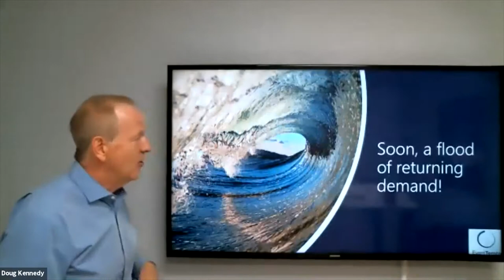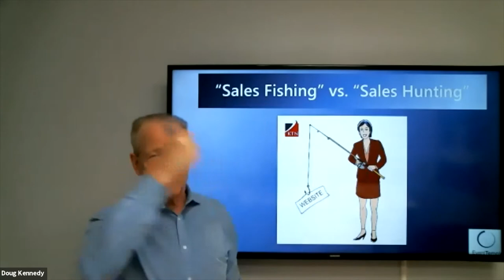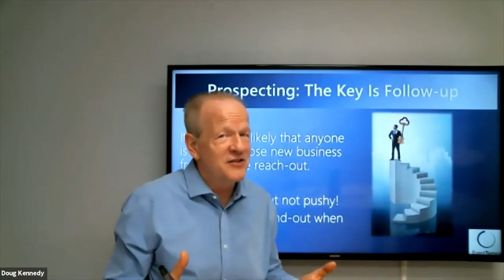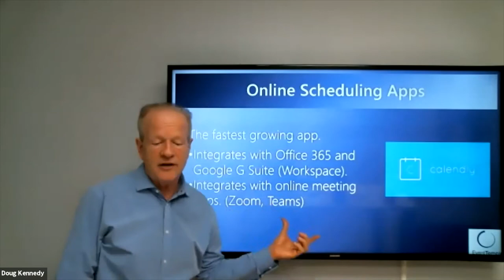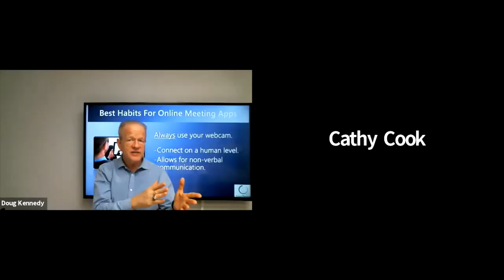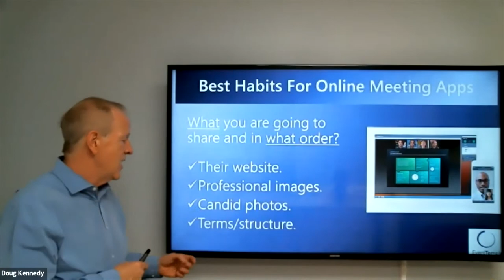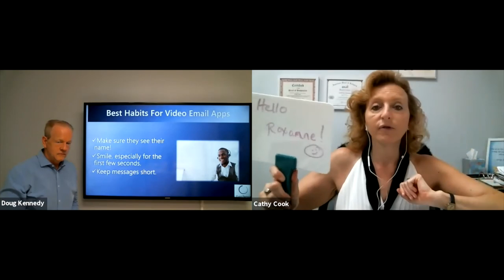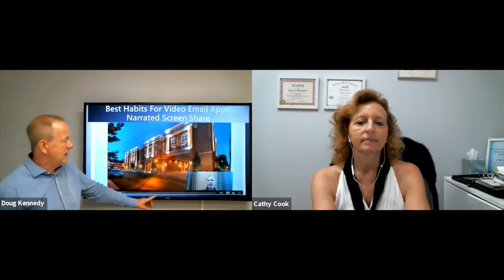How to Prospect & Sell to Remote Buyers with Doug Kennedy & Cathy Cook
In this webcast, hotel sales training expert Doug Kennedy will share highlights from his webcam training and coaching programs that help hotel salespeople use technology in a way that puts the people parts back into hotel and event sales processes.